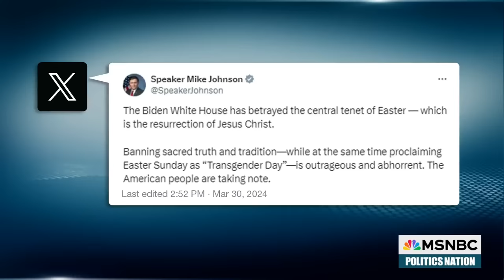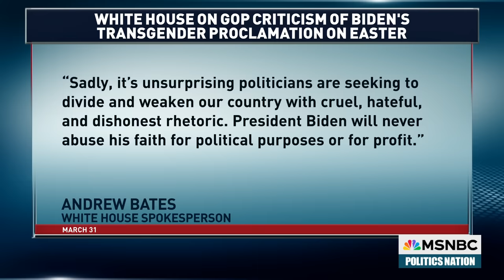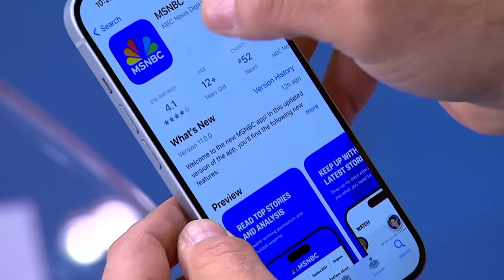Trump and GOP attack Biden for recognizing Transgender Day of Visibility on Easter Sunday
President Joe Biden is facing criticism from Donald Trump and Republicans for recognizing March 31 as “Transgender Day of Visibility," which has been held on the same date since 2010, and falls on the same day as Easter this year. MSNBC's the Rev. Al Sharpton is joined by former Republican Rep. David Jolly and Michael Hardaway, former staffer to Rep. Hakeem Jeffries, to discuss.